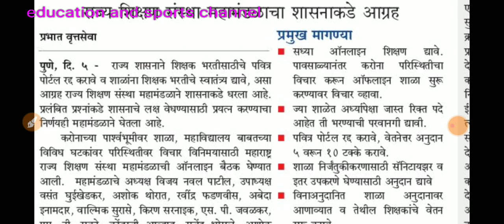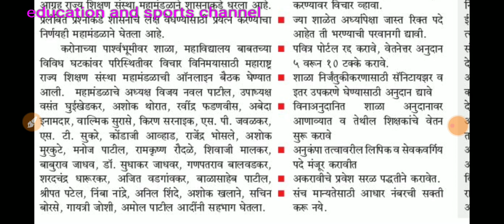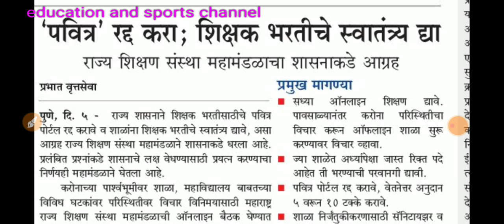Pavitra portal update | पवित्र पोर्टल बंद करण्याची मागणी